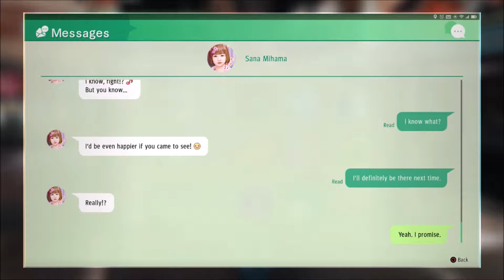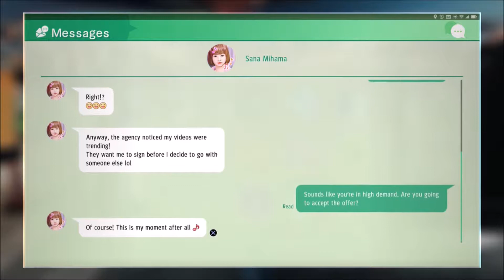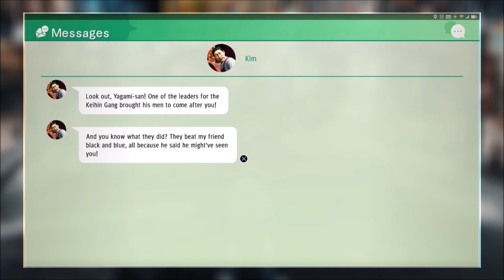Judgment Walkthrough (SANA COOKS CURRY FOR ME!!!) ep. 26